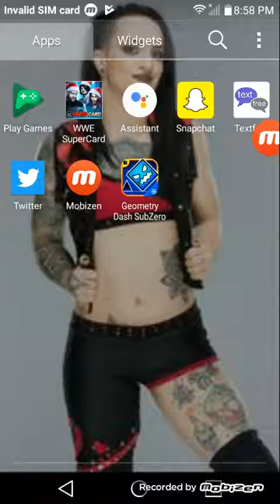New GDASH SUBZERO?